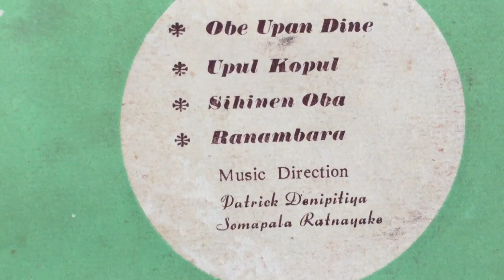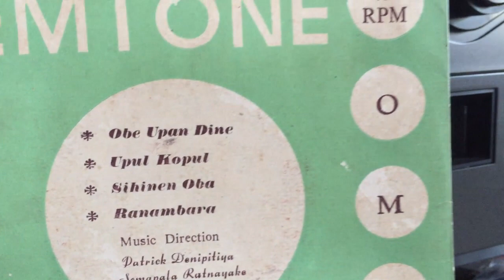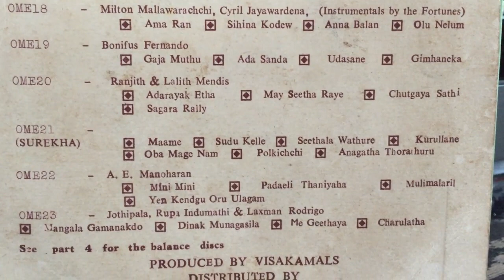Milton Mallawarachchi: Ranambara Indu Dunu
Lyrics: K.D.K. Dharmawardena; Melody: Milton Mallawarachchi; Music: Somapala Ratnayake